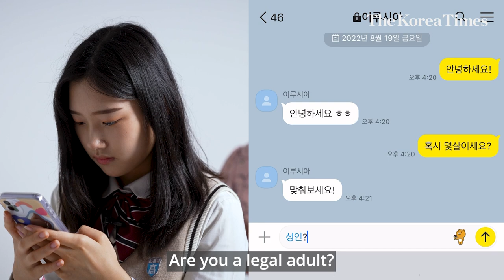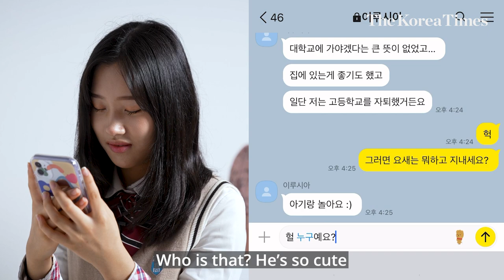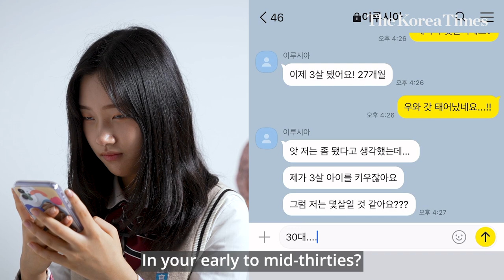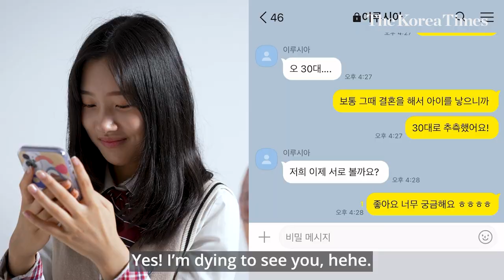Can a 19-year-old student relate to a single mom who had a baby at 19?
We were curious if a 19-year-old student and a single mom and a high school dropout who had her baby boy in the age of 19 can relate to each other despite their completely different circumstances.

"But, what about your personal dreams?"
"What do you think it would feel like to have a baby right now?"

One thinks about her studies, countries to travel someday, and future plans, while the other is all about raising her child.

We hope to take away important life lessons by looking into the past, present and future of two people who look similar but live in completely different worlds.